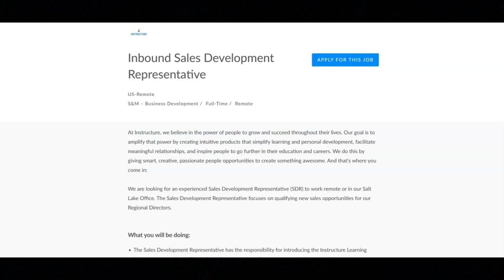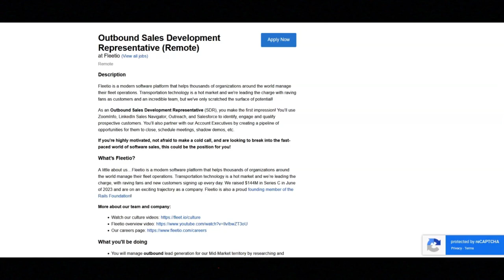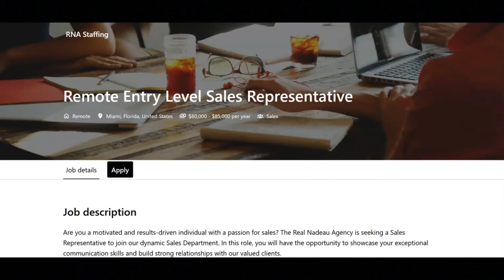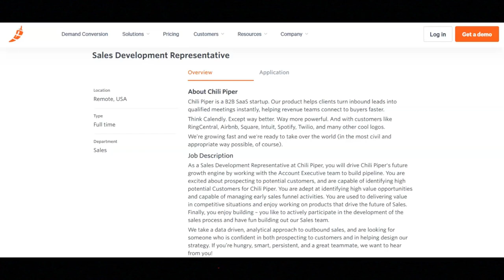Remote Work From Home Jobs/Entry Level Job + More/No Degree Required/Great Work Benefits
In this video I share remote work from home job opportunities. If you are interested in remote work from home job opportunities then I recommend that you watch this video.